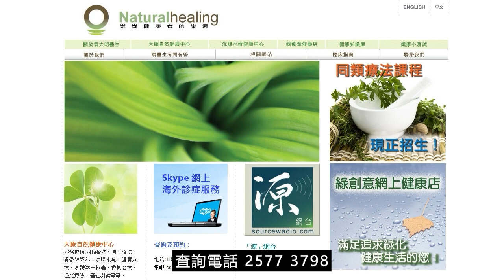《靈丹妙藥的同類療法》- EP207 - 鈀 Palladium Metallicum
今集袁醫生向大家介紹以下同類療劑：鈀 Palladium Metallicum
鈀 Palladium Metallicum 6C：
【臨床應用】
* 胃腸道疾病 Gastrointestinal Disorders：便秘Constipation。胃氣脹Flatulency。
* 肌肉骨骼和結締組織疾病 Musculoskeletal and Connective Tissue Disorders：坐骨神經痛Sciatica。
* 神經系統疾病 Neurologic Disorders：頭痛Headaches。
* 精神病 Psychiatric Disorders：自我中心Egotism。歇斯底里Hysteria。
* 婦產科 Gynecology and Obsterics： *_卵巢疾病Ovaries, disorders。卵巢腫瘤Ovarian, tumors。腫瘤Tumors。子宮脫垂Uterine, prolapse*_ 。白帶Leucorrhea。卵巢炎Oophoritis。性能力衰弱Sexual weakness。子宮毛病Uterus, disorders。
* 皮膚科疾病 Dermatologic Disorders：眼瞼水泡Eyelids, blisters。疣Warts。
--- 印度精神領袖：聖雄甘地 Mahatma Gandhi
--- 荷蘭畫家：梵高 Vincent Willem van Gogh
--- Beatles 披頭四樂隊成員：Paul McCartney 及 George Harrison
--- 英國足球員：萬人迷大衛‧碧咸 David Beckham
--- 美國職業網球手：娜華締露娃Martina Navratilova（曾奪取 18 次大滿貫女單冠軍）
--- 美國女演員：珍．西摩兒 Jane Seymour（主演電影 Somewhere in Time）
--- 維也納作曲家：貝多芬 Lugwig van Beethoven（被公認為音樂史上最偉大作曲家）
--- 波蘭籍作曲家：蕭邦 Frederic Chopin（對鋼琴演奏影響力最深遠的音樂家）